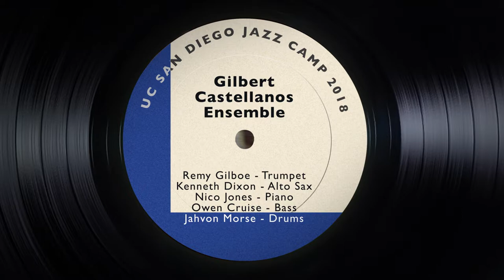Gilbert Castellanos Ensemble - UC San Diego Jazz Camp 2018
0:05 - ”Alter Ego" by James Williams
6:08 - ”Social Call" by Gigi Gryce
9:46 - ”Oriental Folk Song" by Wayne Shorter
14:33 - ”Lotus Blossom" by Kenny Dorham

Jazz has been hailed as "America's original art form," and the annual Jazz Camp at UC San Diego is a five-day immersive summer program designed for intermediate to advanced level jazz musicians, ages 14–adult. Students work directly with internationally renowned jazz artists, exploring styles ranging from classic bebop to contemporary open-form. The Camp culminates in a finale concert performed by eight student ensembles, each under the direction of a faculty member.  This program showcases an ensemble mentored by trumpeter Gilbert Castellanos. Recorded on 06/29/2018. Series: "UC San Diego Jazz Camp" [Show ID: 33924]